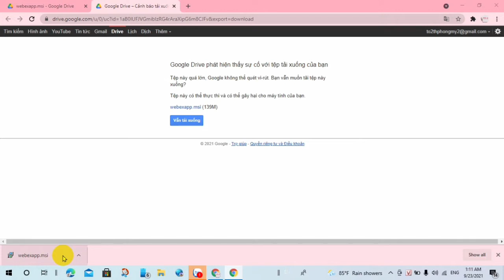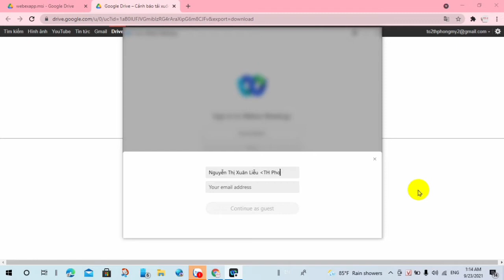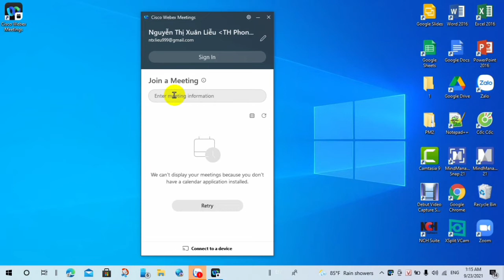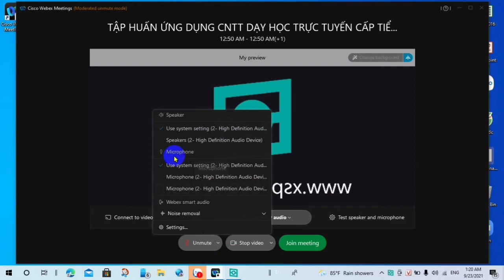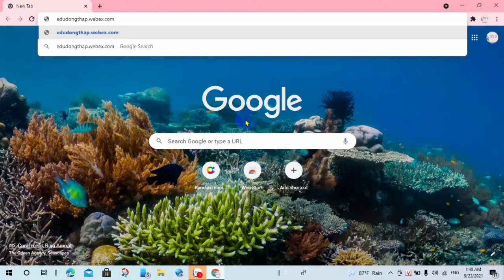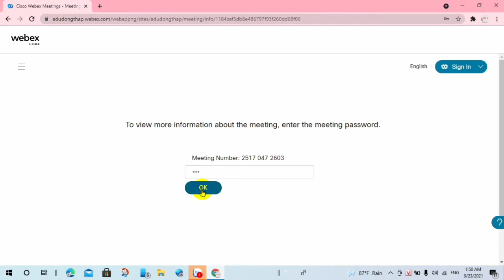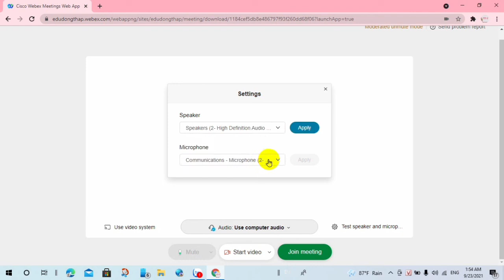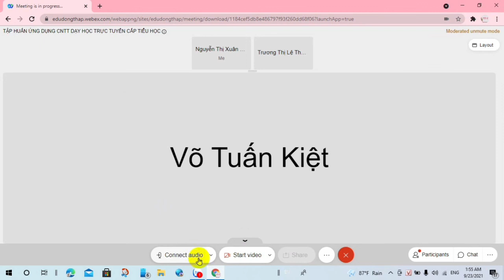Cách tải và đăng nhập vào cuộc họp webex meet trên máy tính